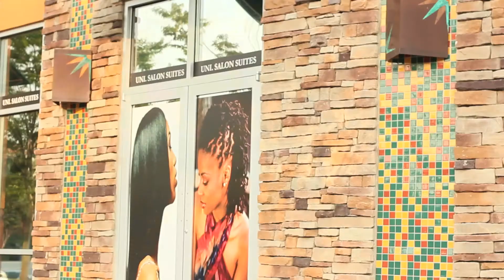ABlackTV Presents: Hatz off TV | Coming Soon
Check out this commercial for the new Reality Series I'm producing called Hatz Off TV. Created by David Lindsey the 25 year old owner of Hatz Off Barbershop located in the University Area of Charlotte, North Carolina.  The Reality Series is an indept, uncut, look inside of Barbershop from topical perspectives to real life testimonies.  Keep up with the release of this series by following @ABlackTV and frequenting Hatz Off TV coming soon!!!